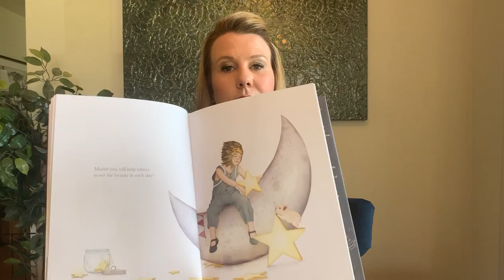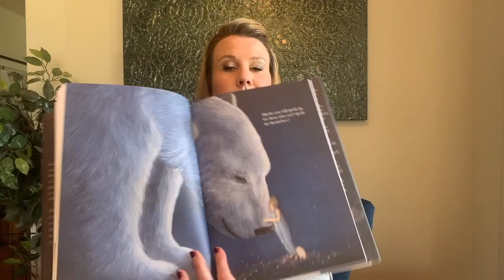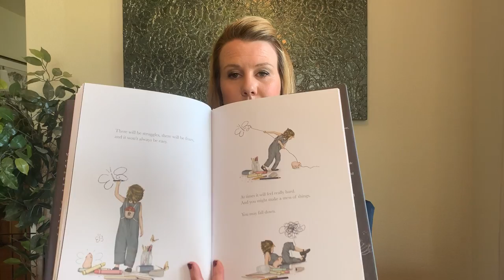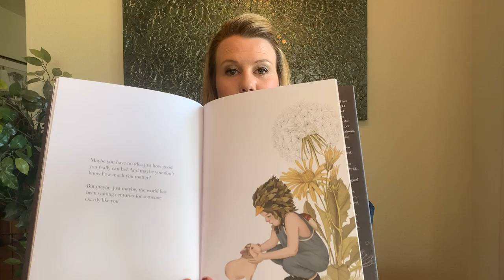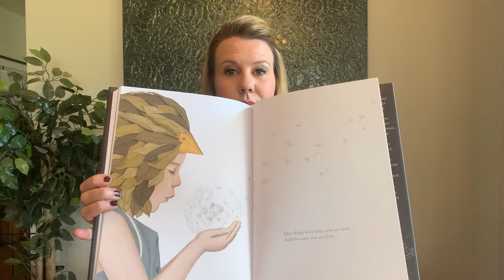Maybe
Maybe By: Kobi Yamada